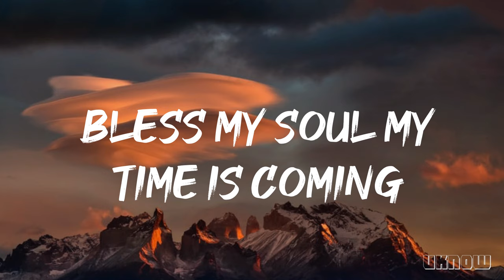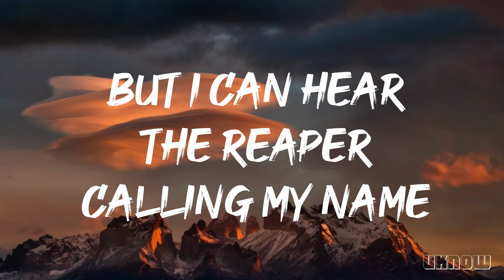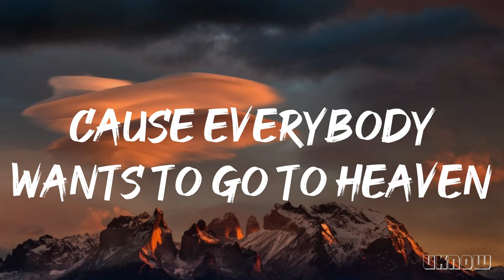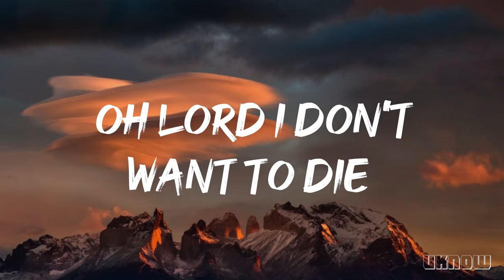Reaper (Lyrics) - Silverberg (ft. Jordan Frye )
.Song Information.
👉Name :-  Reaper
👉 Lyrics :- Jordan Frye
👉 Artist :- Silverberg